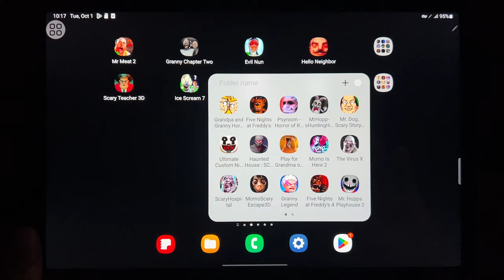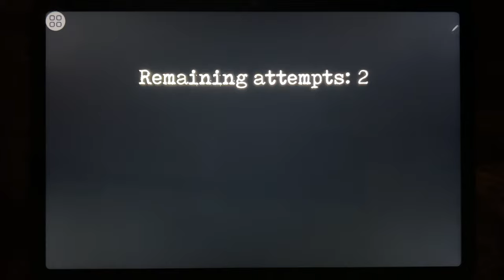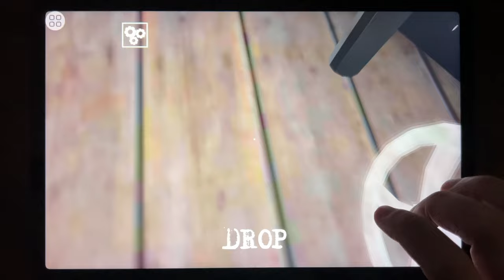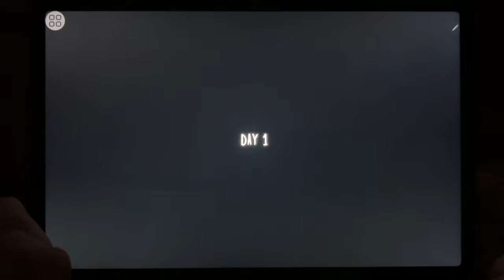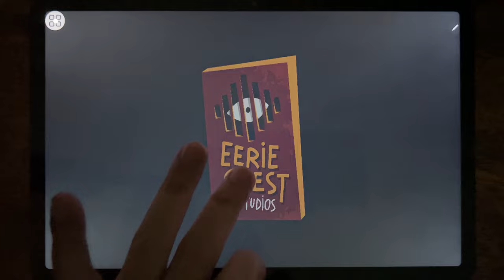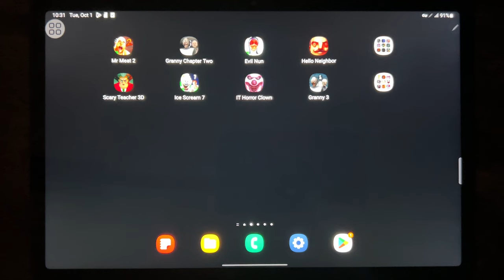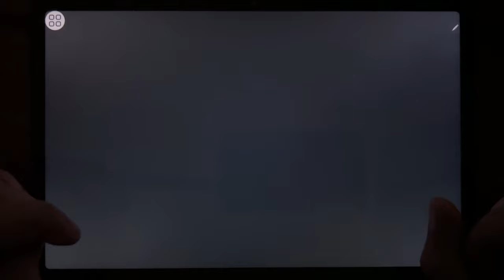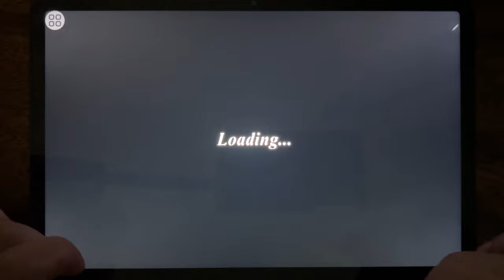Mr Meat 2, Granny Chapter Two, Evil Nun, Hello Neighobr, Scary Teacher 3D, Ice Scream 7...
Mr Meat 2, Granny Chapter Two, Evil Nun, Hello Neighobr, Scary Teacher 3D, Ice Scream 7, IT Horror Clown, Granny 3